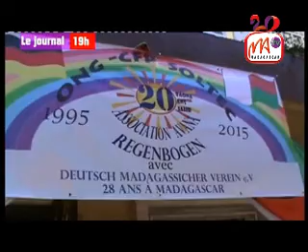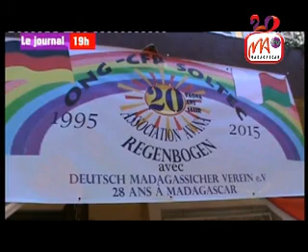9 SOLTEC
L e   C e n t r e   d e   F o r m a t i o n   P r o f e s s i o n n e l l e   e t   T e c h n i q u e   S o l t e c ,   d o n t   l a   c r é a t i o n   r é s u l t e   d e   l ' i n i t i a t i v e   d ' u n   p a s t e u r   a l l e m a n d ,   c é l è b r e   s e s   2 0   a n s   d ' e x i s t e n c e .   C e   c e n t r e   p r e n d   e n   c h a r g e   l a   f o r m a t i o n   p r o f e s s i o n n e l l e   d e s   j e u n e s   o r p h e l i n s   o u   i s s u s   d e   f a m i l l e s   d é f a v o r i s é e s .